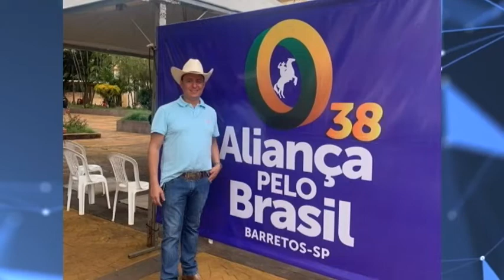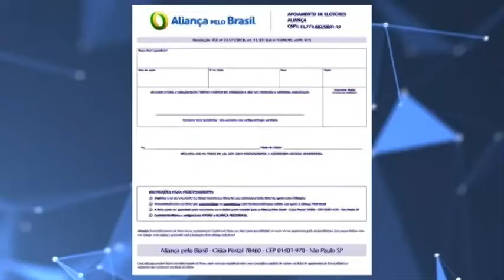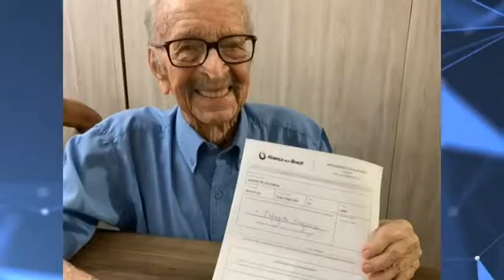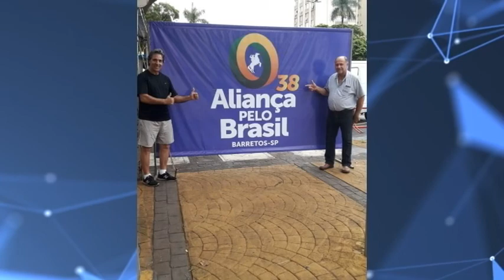NOVO PARTIDO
Muitas pessoas são simpatizantes das ideias do presidente Jair Bolsonaro e foi ele próprio que sugeriu a criação de um novo partido político.